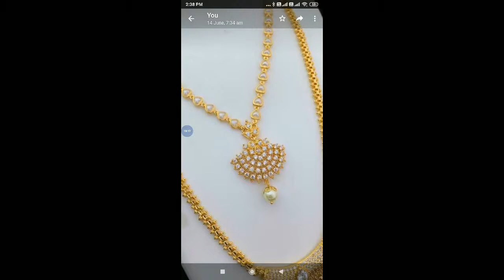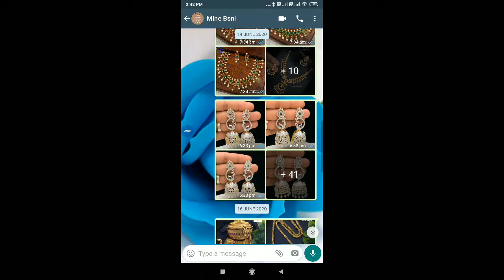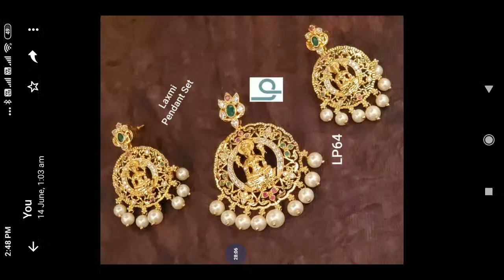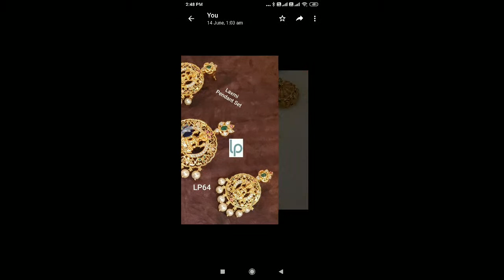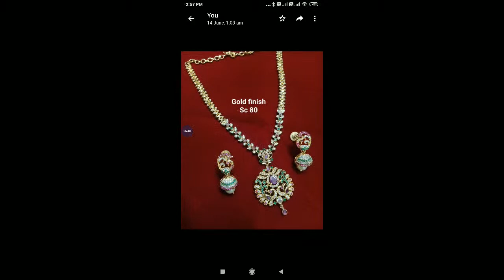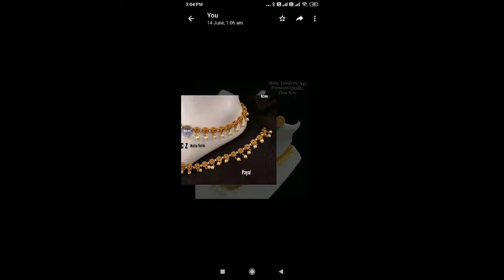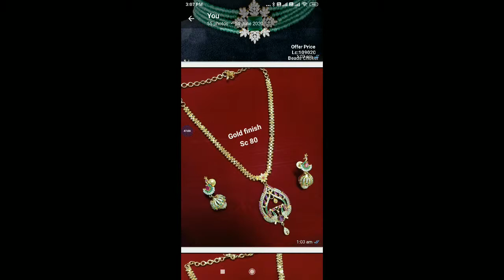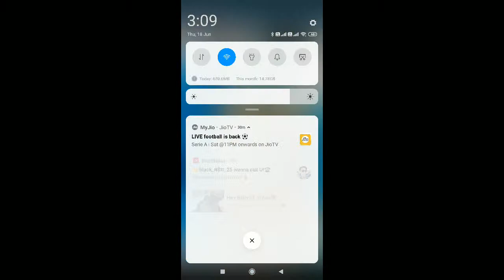part 4 Pick any Rs 1000 freeship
order no 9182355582 or 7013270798 ( ping only one number and be patient for reply 🙏🙏)

🍓google play/phone pay/paytm/netbanking
🍓no bargain no discount
🍓ship charges always extra
🍓360 view opening of parcel video is compulsory for exchange of damaged or wrong peice
🍓opening parcel video compulsory
🍓Can dispatch all together like sarees jewelry dress materia
🍓Thru india post only

Other coded jewelry also at best price
U can fallow facebook page
Or add whatsapp group